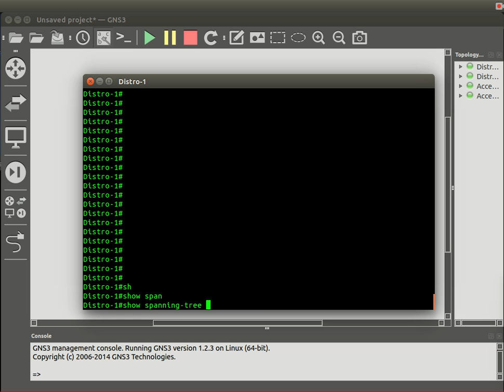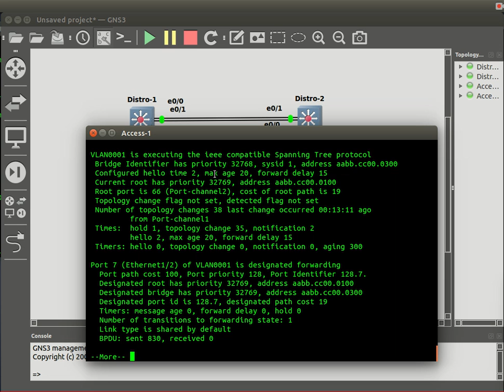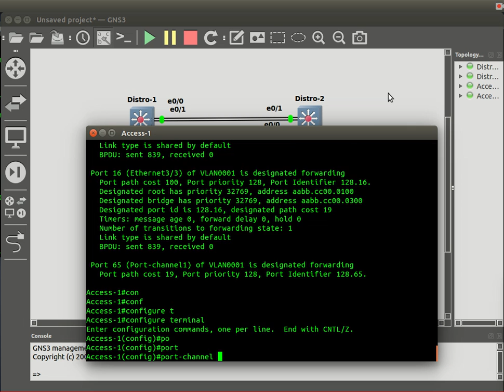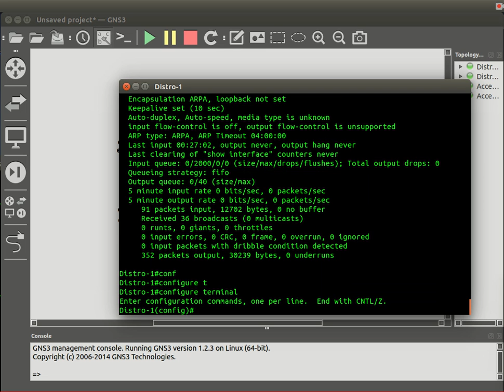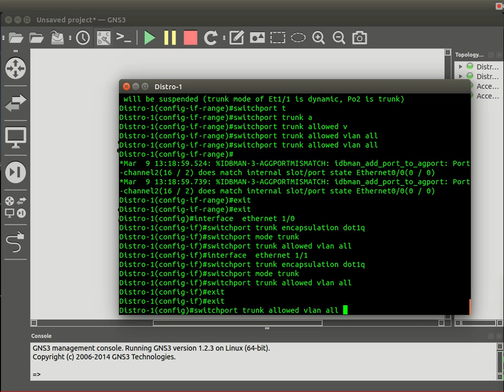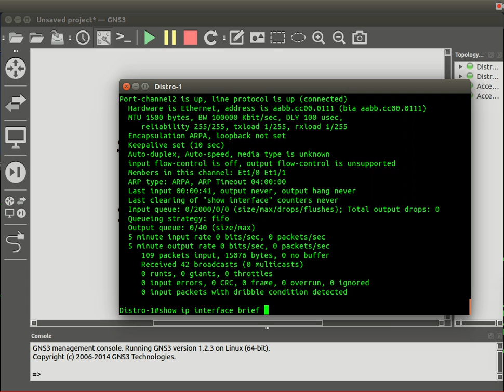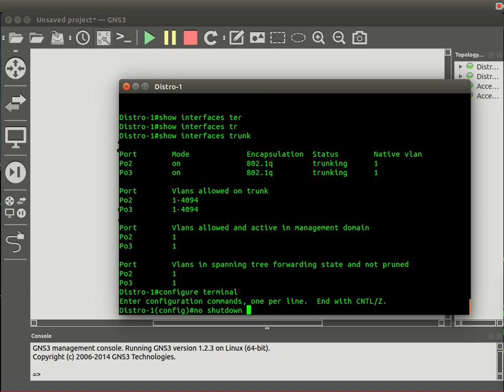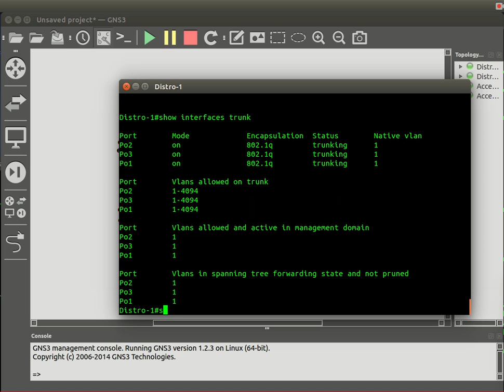5 Switching Etherchannel load balance & TSHOOT